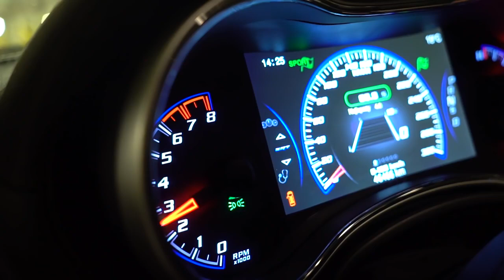Tuning body kit "Tyrannos V1" for Jeep GC WK2 from Europe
Body kit "Tyrannos V1" for Jeep GC WK2 from Europe.
Dealers:
USA- @solisracinggroup
Japan- @scrunch.inc
Kuwait- @Instaperformance
Saudi Arabia- @Saudikit
🔘RENEGADE , это :
☑ разработка/производство аэродинамических обвесов в России,Ульяновск
☑вся продукция сертифицирована
☑гарантия 5 лет, при условии установки у партнеров нашей компании
☑оплата нал/безнал ндс / без ндс